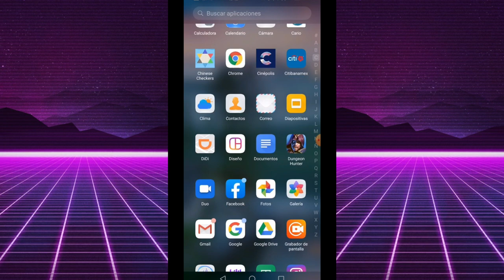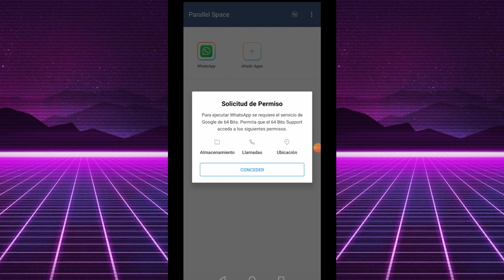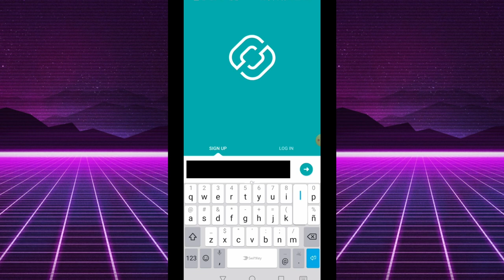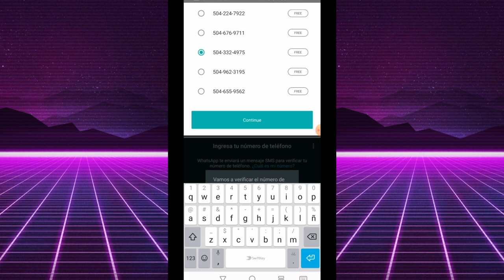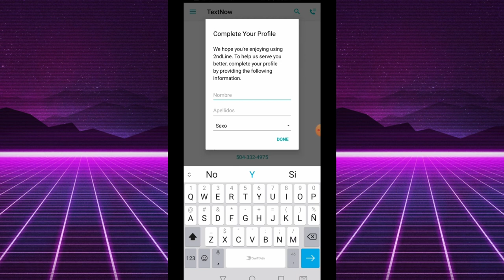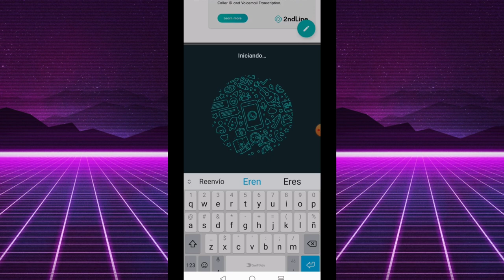Como tener 2 WhatsApp en el mismo celular 2022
En este tutorial con fines educativos te muestro como tener 2 cuentas de whats app en un mismo dispositivo aunque no cuentes con dual sim y con un numero virtual espero les sirva ya que a mi si me fuciono y eso que trate con varias apps pero solo esta opción me funciono

The name of the backgroud song is Alliance - Karl Casey @ White Bat Audio